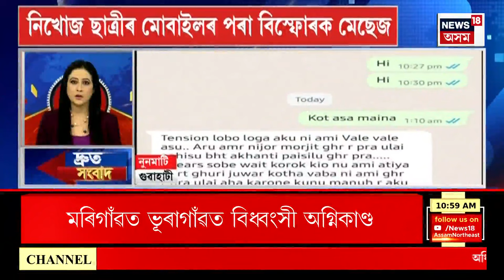SPEED NEWS | TOP 100 NEWS | কংগ্ৰেছক লৈ পুনৰ বিস্ফোৰণ মুখ্যমন্ত্ৰীৰ | CM On Congress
SPEED NEWS | TOP 100 NEWS | কংগ্ৰেছক লৈ পুনৰ বিস্ফোৰণ মুখ্যমন্ত্ৰীৰ |
* আনহাতে আগন্তক লোকসভা নিৰ্বাচনত গৌৰৱ গগৈক লৈ বিজেপি চিন্তিত নহয় বুলি মন্তব্য মুখ্যমন্ত্ৰীৰ
* নিখোজ ছাত্ৰীৰ মোবাইলৰ পৰা পৰিয়াললৈ বিস্ফোৰক WhatsApp মেছেজ
* সৰস্বতী পূজাৰ দিনা মহানগৰীৰ পৰা সন্ধানহীন দুই ছাত্ৰী